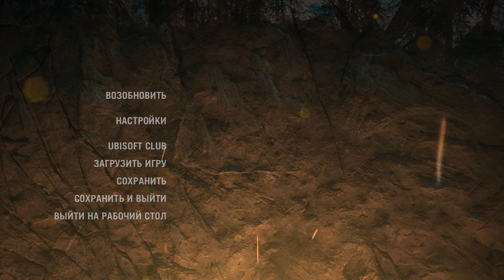Лосина и освобождение территорий! l Far Cry Primal #10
(Лично поблагодарю каждого)
Контакты:
➞ В монтаже принимал участие наш модератор ДС сервера- @mirnowd